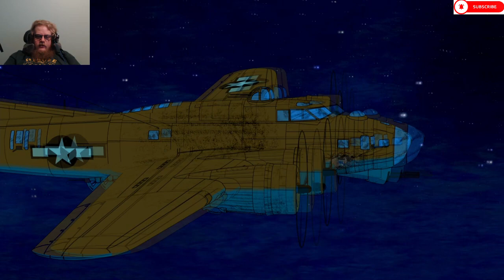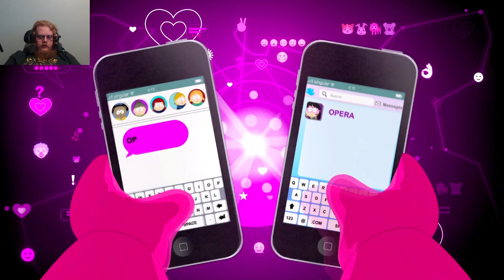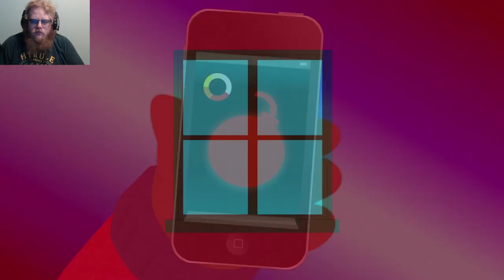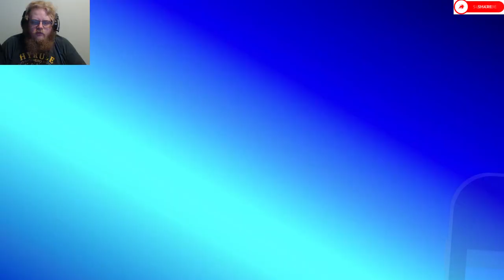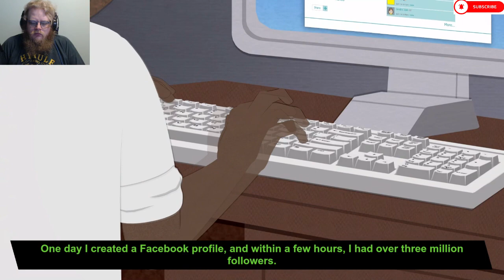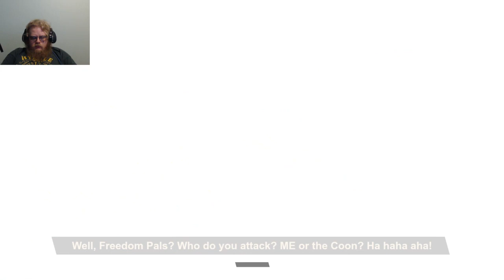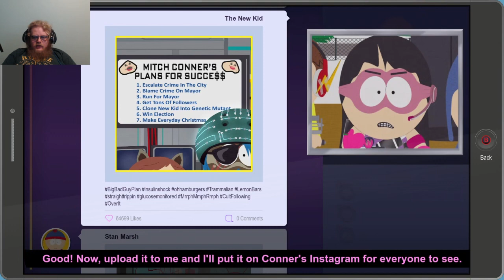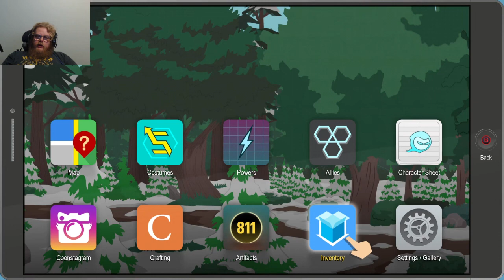South Park: The Fractured But Whole Episode 26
Howdy All,

Chapters:
0:00 Intro
0:34 Main Video